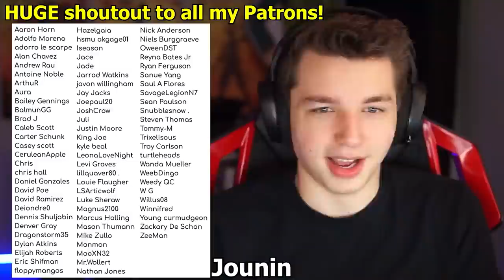NANAMI VS. MAHITO!! | Jujutsu Kaisen Episode 10 REACTION!! (Idle Transfiguration)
As Nanami takes on Mahito, Itadori meets Junpei...
Drop a HUGE like 👍 on the video for more Jujutsu Kaisen!

NANAMI VS. MAHITO!! | Jujutsu Kaisen Episode 10 FIRST REACTION!! (Idle Transfiguration) - Jujutsu Kaisen English Dub English Sub

I've just recently jumped into the world of anime and have really fallen in love, so I decided to start this channel to share my first experiences with all of you! ★

Dattebayo!
- iShinobi